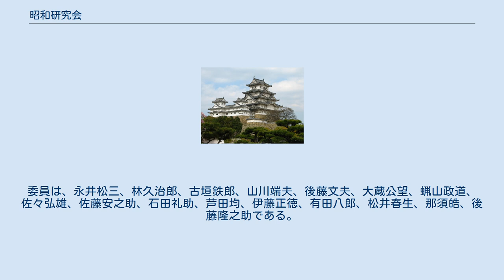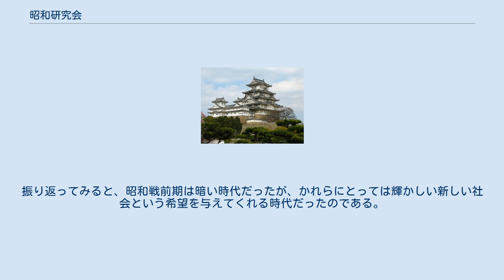昭和研究会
昭和研究会（しょうわけんきゅうかい）は、近衛文麿の私的ブレーントラスト（政策研究団体）。
主宰者は近衛のブレーンの一人だった後藤隆之助。
1933年（昭和8年）12月27日設立 – 1940年（昭和15年）11月19日廃止。
ただし、正式な組織として発足手続が取られたのは1936年（昭和11年）11月に入ってからである。
 後藤隆之助は昭和恐慌の中で窮乏する農村救済を元学友の近衛文麿に訴え、1933年8月1日に時事問題懇談会を主催する後藤事務所を創設し、蠟山政道とともに組織の綱領をつくる。
そして、12月27日にこの会を「昭和研究会」と命名して「憲法の範囲内の改革」「既成政党反対」を掲げた。
当初は近衛を囲む政治・経済・社会に関する私的勉強会の色合いが強く、組織と呼べるような形態にはなっていなかった。
 1936年に入って近衛が首相候補として浮上してくると、正式な団体としての結成が行われ、11月に設立趣意書が発表された。
その事業要綱には「非常時局を円滑に収拾し、わが国力の充実発展を期するため、外交、国防、経済、社会、教育、行政等の各分野にわたり、刷新の方策を調査研究する」ことを謳った。
常任委員及びこれを補佐する委員の下に部会（最盛期で10あった）が設置され、各部会ごとに専門委員会や研究会が組織されて各界のメンバーが調査研究にあたった。
これは近衛文麿（後に近衛内閣）に答申された他、一般向けの書籍の形でも公開された。
 東亜協同体論や新体制運動促進などを会の主張として掲げ、後の近衛による「東亜新秩序」・「大政翼賛会」に大きな影響を与えることとなるが、同時に平沼騏一郎など国粋主義を掲げる政治家・官僚・右翼から「アカ」などの批判・攻撃となって現れるようになる。
また、新体制運動などに対しても会員間で意見の相違（大政翼賛会を「政事結社」とするか「公事結社」とするか）が現れるようになった。
このため、大政翼賛会に発展的に解消するという名目によって1940年11月に解散した。
 昭和研究会のメンバーが同会から発展する形で独自に結成した「昭和同人会」や「昭和塾」は研究会解散後も活動を継続したが、1941年のゾルゲ事件で昭和塾の幹部である尾崎秀実が逮捕されたことによって解散されることになった。
なお、「昭和同人会」は戦後に後藤らによって再建されることとなる。
 大正期から青年団や農業問題に取り組んでいた後藤隆之助は昭和恐慌の中で窮乏する農村救済を元学友の近衛文麿に訴えていく過程の中でその信任を得ていくことになる。
近衛と後藤は満州事変後の激変する内外の情勢に対応する為の政策研究団体の必要性を感じて構想作りに入る。
 1932年（昭和7年）6月、後藤は欧米視察に出発、ベルリンでアドルフ・ヒトラーの演説を聞き、モスクワではレーニン廟上のスターリンの銅像の数歩近くまで近づくことができた。
またアメリカではフランクリン・ルーズヴェルト大統領のブレーン・トラストとニューディール政策に感銘を受ける。
 欧米各国歴訪から帰還した1933年5月、社会大衆党の亀井貫一郎から国内の情勢を聞き、親友近衛をサポートするべく、国策全般についての研究組織を立ち上げる決意を固める。
同年8月1日、後藤は新団体の母体となる時事問題懇談会を主催する個人事務所である後藤事務所を青山の志賀直方邸の隣に創設する。
後藤と蠟山政道が組織の綱領作りにあたった。
近衛文麿を中心に霞山会館で会合が開かれ、海軍から石川信吾、陸軍から鈴木貞一、社会大衆党から麻生久・亀井、などを招いた。
 12月27日に発起人会を霞山会館で開いた。
集まったのは、有馬頼寧、河合栄治郎、佐藤寛次、那須皓、前田多門、井川忠雄、酒井三郎である。
これらの人々の推薦で、新木栄吉、河上丈太郎、松岡駒吉、関口泰、田沢義鋪、田辺加多丸、東畑精一、田島道治を加えることが決まった。
そして、この会を「昭和研究会」と命名した。
 蝋山が「昭和国策要綱」草案をまとめ、この要綱審議と同時に松井春生が「経済参謀本部論」、三浦鉄太郎・石橋湛山・山崎靖純が「統制経済について」、大蔵公望が「満州問題」をまとめた。
またアメリカから帰国した高橋亀吉からニューディール政策について講話を受けた。
 1935年（昭和10年）3月5日に移転を決定、国策研究所の創立について後藤隆之助、蝋山、大蔵、井川、酒井、松井が集まり協議して、「(1)現行憲法の範囲内で国内改革をする、(2)既成政党を排撃す...